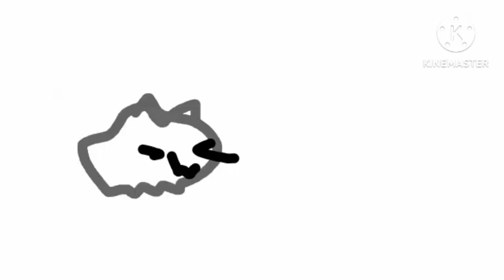El Chico Being Funny ( Even He's In Kinemaster )